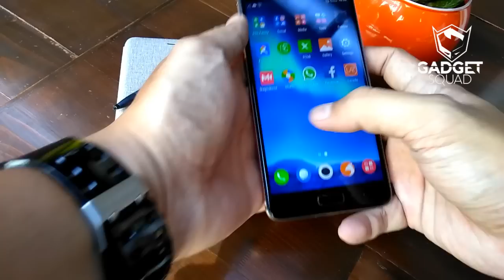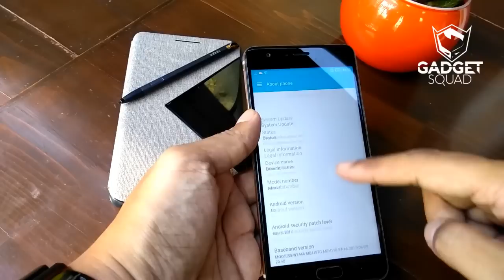Nyobain Gimana Rasanya Pakai X Pen di Infinix Note 4 Pro, Ternyata...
Hari ini Infinix Indonesia resmi meluncurkan Infinix Note 4 Pro X571. Smartphone ini memiliki kelebihan pada fitur Stylus yang bernama X Pen. Bagaimana Rasanya menggunakan X Pen Pada Infinix Note 4 Pro?

X Pen Pada Infinix Note 4 Pro akan memudahkan pengguna bagi mereka yang suka menggambar, mengedit ataupun menulis memo dengan sentuhan input yang akurat dengan menggunakan X Pen yang diintegrasikan dengan sempurna melalui fitur bernama Air Command.

Untuk menggunakannya X Pen ditarik atau dikeluarkan ketika akan digunakan, terlihat pada layar akan tampil pilihan beberapa menu yang bisa dipilih menggunakan X Pen itu sendiri seperti ; “ Note, Memo, Smart Select, Screen Write, Add Shortcut “ pengguna cukup menggerakan  X Pen diatas layar untuk memilih menu yang diinginkan.

Selebihnya Infinix Note 4 Pro memiliki layar berukuran 5,7 inci layar full HD ini mempunyai pemindai sidik jari di bagian depan cover, tepatnya terletak dibawah layar. Untuk membuka kunci smartphone menggunakan pemindai sidik jari, cukup membutuhkan waktu 0.15 detik saja dengan respon yang cepat.

Pada bagian layar Note 4 dan Note 4 Pro menghadirkan layar terbaru dari Sharp, dengan color gamut yang tinggi mencapai 85% NTSC ata 20% lebih tinggi dibandingkan sebagian besar smartphone lain dikelasnya. Kombinasi dari tingkat kontras rata – rata 1300 (TBD) dan tingkat luminansi mencapai 500cd/m2 membuat layar menjadi penuh warna dan jernih.

Infinix Note 4 Pro X571 dibekali dengan prosesor Octa-core 1,3 Ghz 64 bits dengan XOS 2.3 yang berbasis Android generasi terbaru yakni, Android Nougat 7,1. Untuk konektifitas perangkat ini sudah mendukung 4G LTE dengan besaran RAM 3 GB dan mempunyai kapasitas penyimpanan internal 32 GB yang bisa diupgrade dengan menbahkan memori external hingga 128 GB.

Pada sektor fotograpi perangkat ini memiliki kamera utama 13 MP + flash LED dan kamera depan 8 MP + flash LED yang sudah dilengkapi dengan Ultra Pixel 1,4 μm yang berfungsi untuk mengurangi suar chaya dan menjadikan hasil foto lebih jernih dan tajam.

Selain mengusung tema Stylus, pada perangkat ini juga dibenamkan baterai berkapasitas 4,500 mAh dan dilengkapi dengan teknologi Xcharge untuk pengisian ulang baterai super cepat. Baterai ini memiliki ketahanan hingga 2 hari dengan pemakaian normal dan 1,5 hari jika digunakan dalam pemakaian secara aktif.